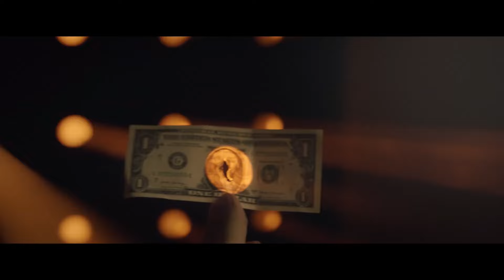Phoenix Euro - Higar & Hanson Chien - lepetitmagicien.com